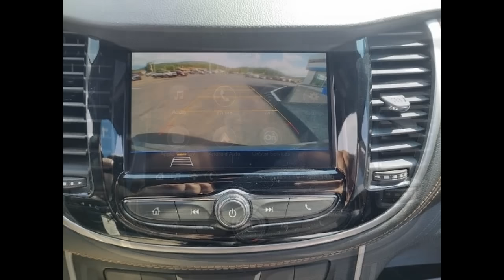2021 Chevy Trax LT Kightlinger Motors Coudersport, PA